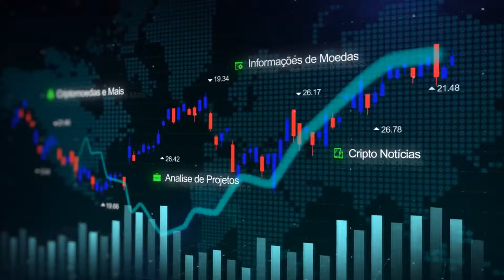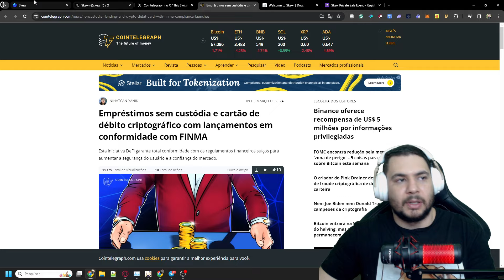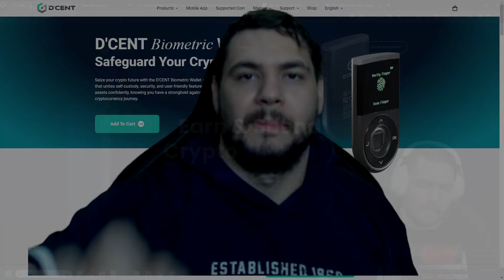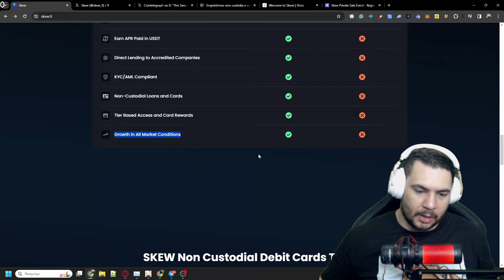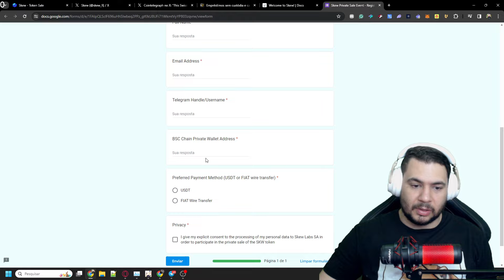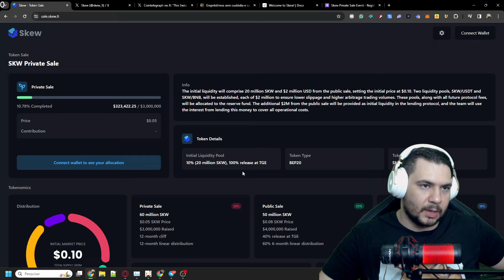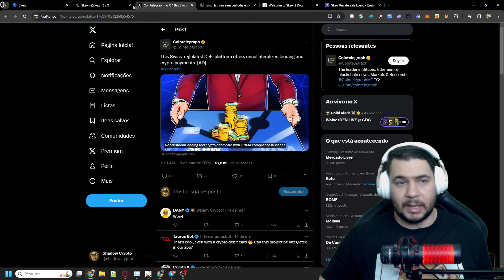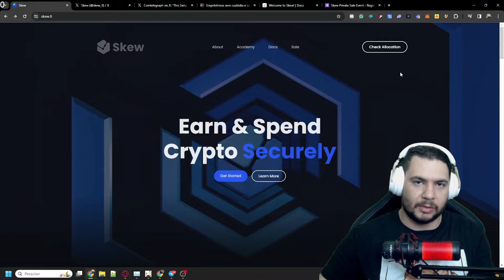Skew - Projeto Cripto Com padrão de regulamentação Suíço! APR de 20% em USDT e Muito mais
Como uma empresa suíça registrada, garantimos conformidade com as regulamentações da FINMA, priorizando segurança e confiabilidade para nossos usuários. Com a Skew, você obtém uma plataforma amigável ao usuário que preenche a lacuna entre finanças tradicionais e o mundo das moedas digitais.

O cartão de débito não custodial da Skew se destaca com até 8% de cashback em tokens SKW para nossos usuários de alto nível. O token de utilidade SKW também é necessário para acessar nossos serviços de empréstimo e para cobrir taxas de transação dentro da plataforma.

Para aqueles que desejam emprestar seus ativos, a Skew permite que você empreste sua criptomoeda para mutuários confiáveis em troca de lucro. Este serviço é especialmente gratificante para depósitos em stablecoin, oferecendo até 20% de APR desde o início.